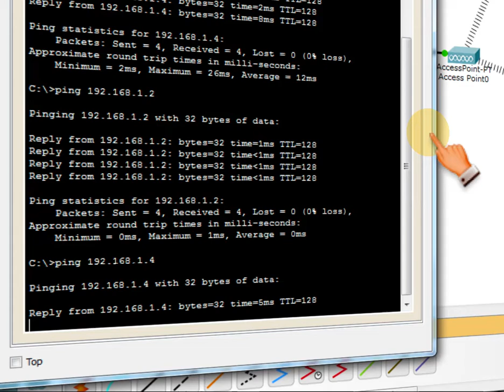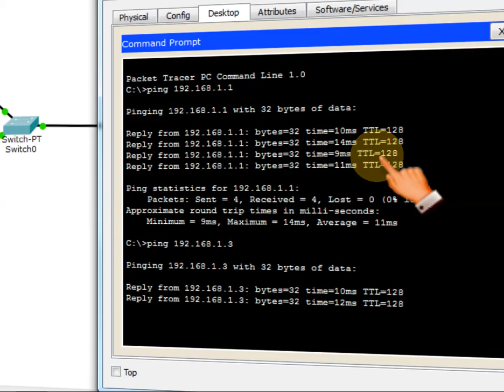PacketTracer : Vérifier la connectivité entre deux terminaux avec la commande "Ping"